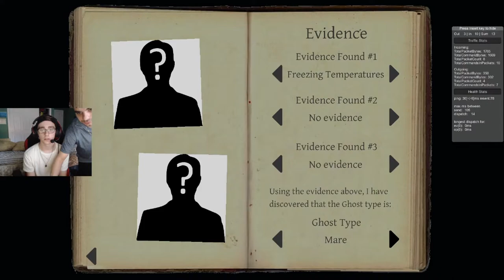Funny Scared Kid Plays Professional (Never heard of Phasmophobia Game)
Make sure your using Code: ViRuZeS in your fortnite item shop to support me and what I do as a creator! :)

Merch Coming in 2020!!

Game on!

live fashion show fortnite